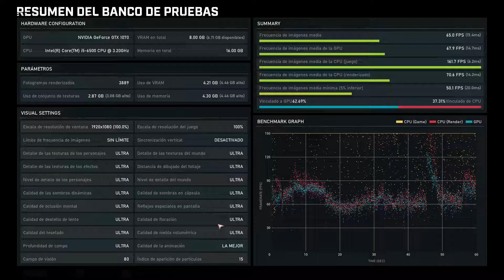Gears 5 PC Benchmark I5 6500 GTX 1070 ULTRA SETTINGS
Benchmark of Gears 5 Tech Test on PC at ultra settings.

GTX 1070 OC G1 Gaming
16GB Gskill DDR4 2133 Mhz
120 SSD Kingston V300
1 TB 7200RPM WD HDD
700B EVGA 80+ Bronze
1920*1080